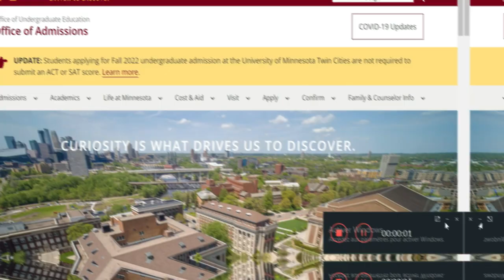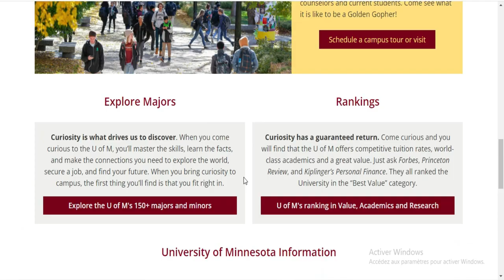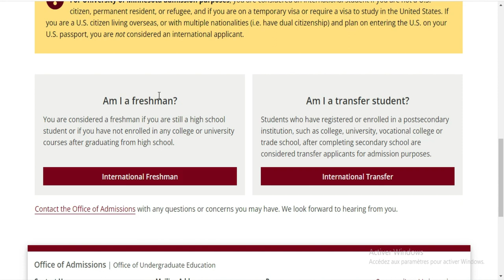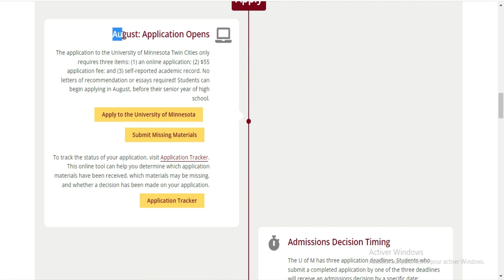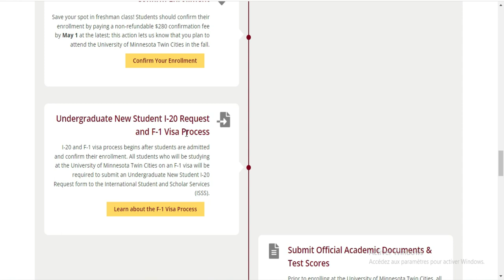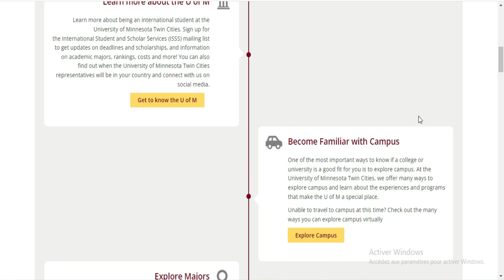Bourse d'etude en Amerique [Universite du Minnesota]